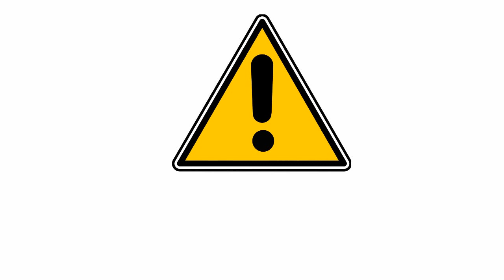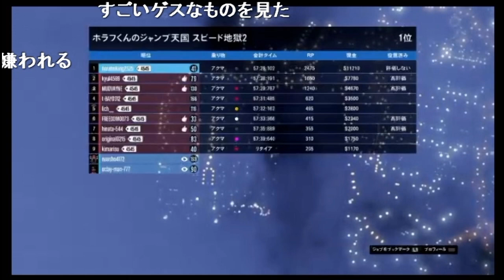【GTA5】成功率0.1％！？超特大ジャンプ台から対岸へ渡れ！！【4545隊】